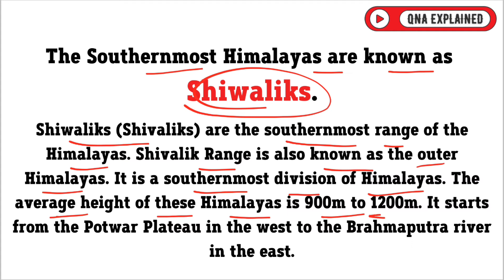The Southernmost Himalayas are known as ? || QnA Explained